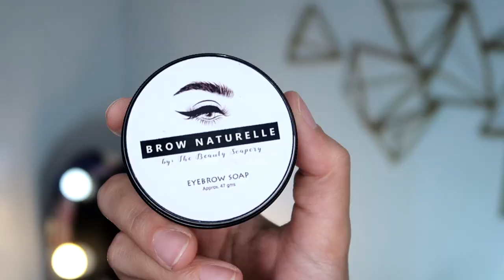HOW TO ACHIEVE BUSHY FEATHER BROWS | BROW SOAP REVIEW | Lolly Isabel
In this video, I tried BROW NATURELLE BROW SOAP from The Beauty Soapery.

BROW NATURELLE - P290

💋 Lolly